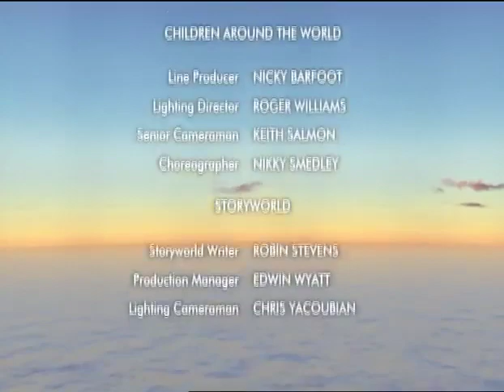💙💛💜 Boohbah | Snow Shaker (Episode 83) | Funny Videos For Kids | Animation 💙💛💜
💙💛💜 Boohbah | Snow Shaker (Episode 83) | Funny Cartoons For Kids | Animation 💙💛💜

Hip and hop about with the Boohbahs and look out for lots of loopy leaping. In Storyworld, Grandpappa and Grandmamma find a snow-shaker. Will it cause a flurry of excitement?